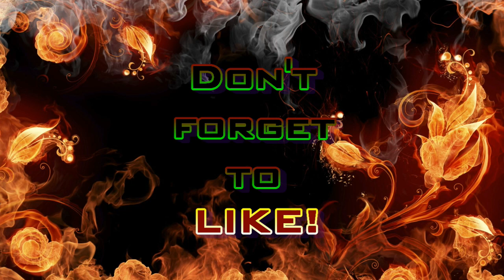Team HF - "POV Hardcore" (Modern Warfare 3 Gameplay S4E09)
That felt so good it was almost  like xxx.